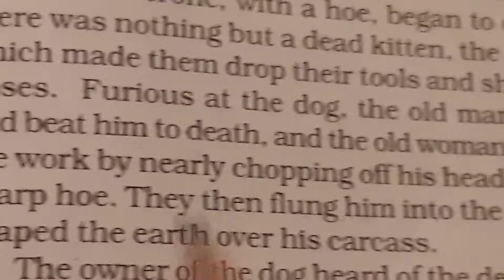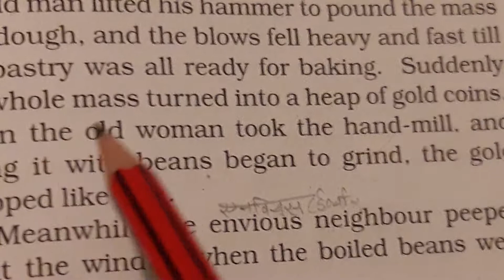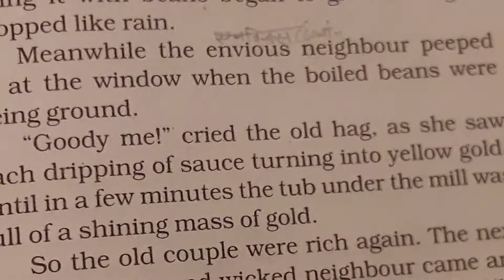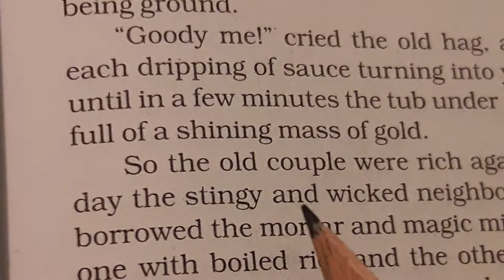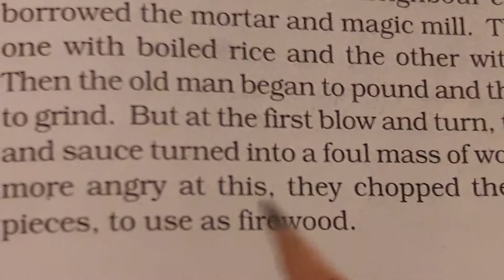Class 7th,Honeycomb,Hindi explanation of 2nd half part of 1st part of 4th lesson'The Ashes ---bloom.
NCERT Class 7th; Honeycomb; Hindi explanation of 2nd half part of 1st part of 4th lesson "The ashes that made trees bloom. "